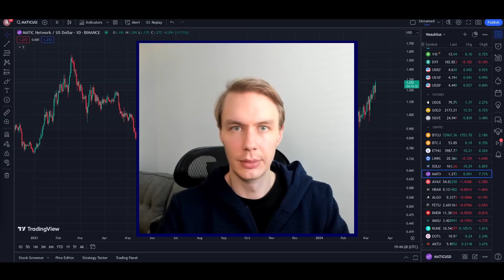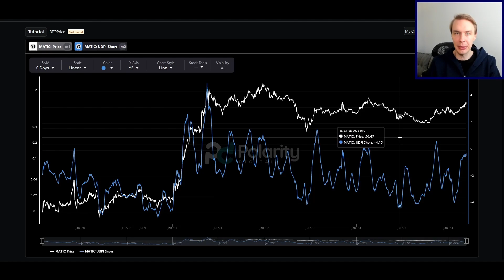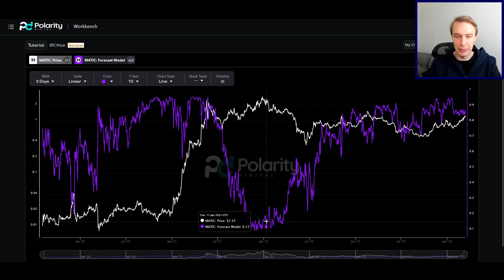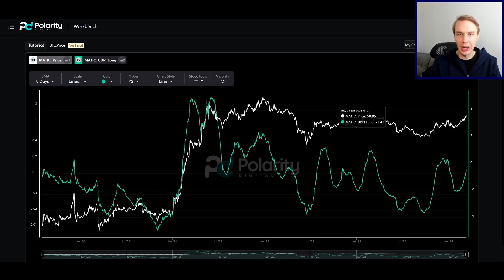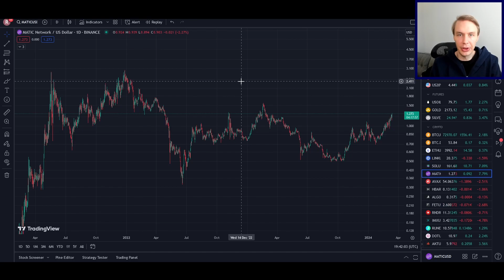Why Polygon (MATIC) Might PUMP Following Ethereum's Dencun upgrade. A Data-Driven Analysis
Will MATIC benefit from the Dencun upgrade to Ethereum? Will it rally soon?